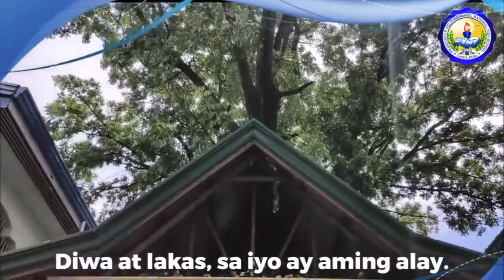Paaralang Mahal (Francisco P. Felix Memorial National High School)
Ang opisyal na himno ng Francisco P. Felix Memorial National HIgh School.

Isinulat ni: Clarafe Aguilar
Musika ni: Maestro Lucio D. San Pedro

Koro:
Diwa at lakas,
Sa iyo ay aming alay.
Upang mamulat
Sa landas ng buhay.

Ang iyong mga gintong aral
Ay maging katotohanan,
Ay naghahatid
Sa tugatog ng tagumpay.

Paaralang kay dakila,
Dalangin ko kay Bathala,
Na laging tanglawan,
Paaralang Mahal.

Ang diwa ng pagkakaisa,
At gayon din ng pag-ibig.

Paaralang sinisinta,
Liwanag at pag-asa.
Sa lahat ng pangarap,
Sa t'wi-t'wina.

Koro:
Diwa at lakas,

Ay maging katotohanan,
Ay naghahatid

Paaralang kay dakila,
Na laging tanglawan,
Paaralang Mahal.